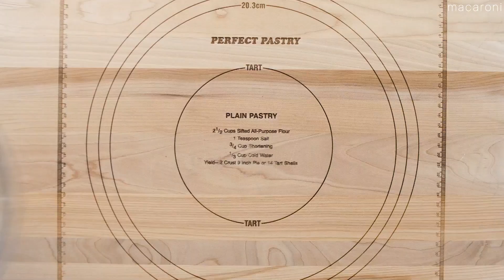【パンのレシピ】厚焼き高加水フォカッチャ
春よ恋高加水用を使ったモチモチで美味しい厚焼きフォカッチャです。
カリカリ＆モチモチで、日本人の大好きな食感に。
カットしてそのまま食べるのはもちろん、サンドイッチにしても美味しいです。

■ 材料（野田琺瑯レクタングル浅型M または18cmスクエア型 1個分）
《パン生地》
・強力粉 / 225g
・水 / 190g
・素焚糖 / 9g
・塩 / 3g
・エキストラバージンオリーブオイル / 18g

《トッピング》
・プレッツェルソルト / 適量
・好みのハーブ(ローズマリーなど) / 適量
・エキストラバージンオリーブオイル / 適量

・レクタングル浅型M / 1個
・クッキングシート / 適量

・野田琺瑯レクタングル浅型M / 1個